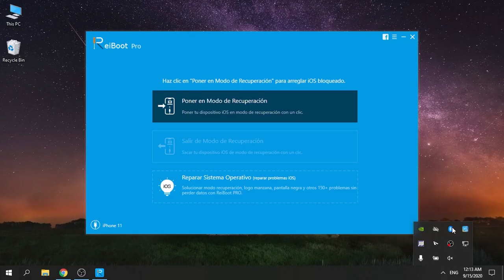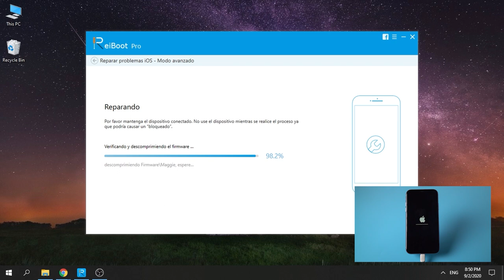iOS 14 se queda en calculando tiempo restante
¿Al actualizar a iOS 14 iPhone se queda en "Calculando tiempo restante" ? Conocer más Y este video te enseña cómo resolver el error en la actualización de iOS 14 con Tenorshare ReiBoot.

Marcas de tiempo:

0:27 Conecta tu dispositivo al PC y elige "Reparar Sistema Operativo"
0:30 Descarga el archivo de firmware
0:33 Clic "Reparar ahora"
1:21 Listo, el sistema de iOS se reparará con éxito y ahora tu iPhone está en iOS 14

También te puede interesar los errores y problemas comunes iOS 14